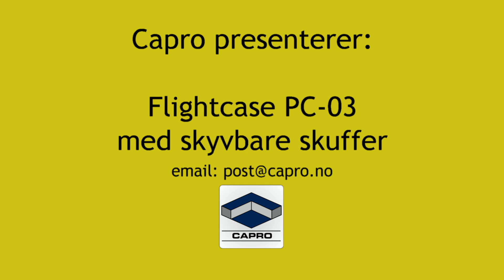Capro flightcase PC-03 med skyvbare skuffer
Capro presenterer en standard PC-03 i vår PRO-serie. Det spesielle med denne er at den har 2 skyvbare skuffer.

Dette forenkler bruk av kassen, ved at man slipper å løfte bort skuffene, og man har "alt" samlet på samme sted hele tiden.

Skuffene kan innredes etter ønske, det samme gjelder bunndelen under skuffene.

Referanse nr.: 2013086
Videoen er redigert av Anna Marie Øien

Capro bygger og innreder transportkasser for følsomt utstyr som trenger beskyttelse under transport, lagring og operativ bruk.

For nærmere informasjon, besøk eller ta kontakt via tlf/mail.